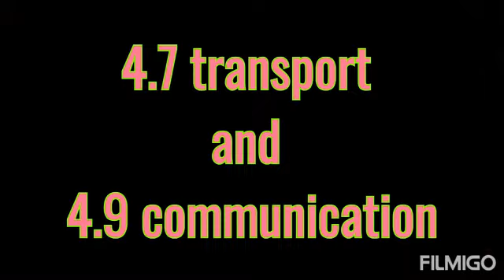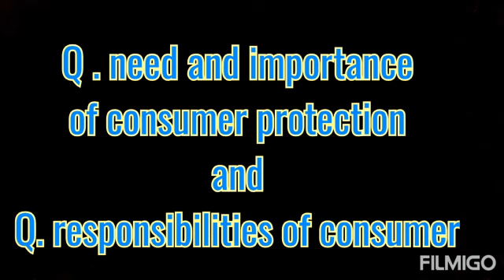25% Syllabus reduced from Maharashtra board.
Contact/wpp